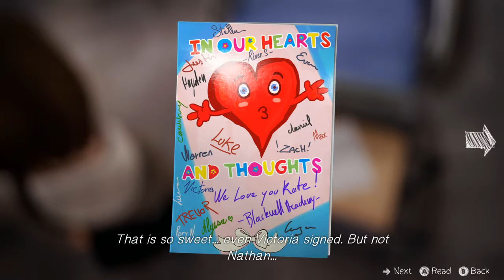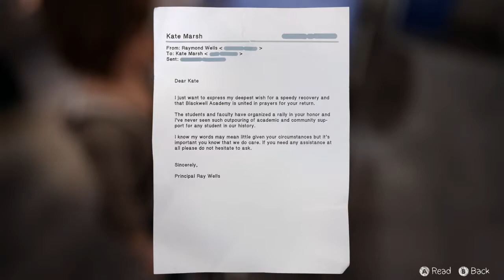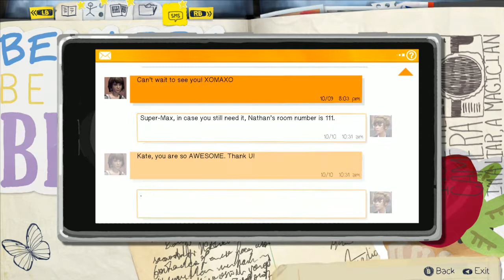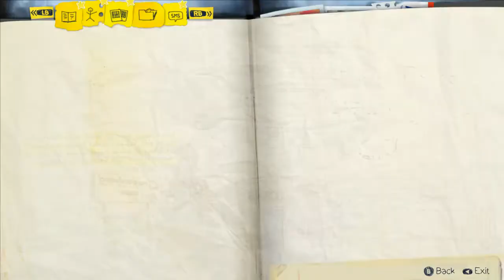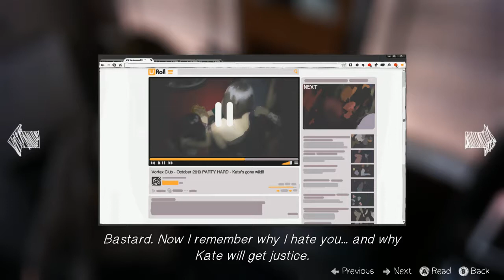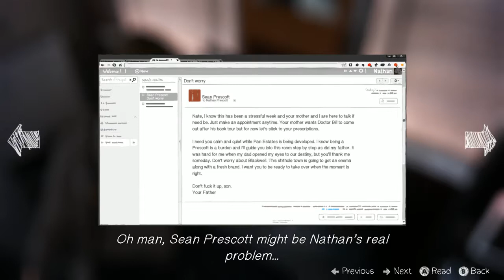LIFE IS STRANGE - Part #17 - LETS PLAY with Commentary - MESSYPLAYS